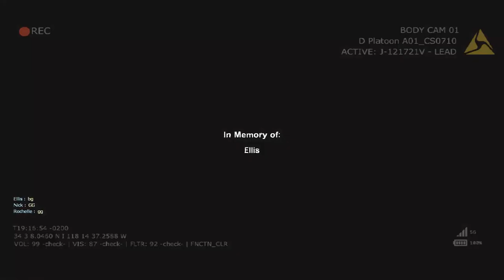L4D2 Campaign | Dead Center